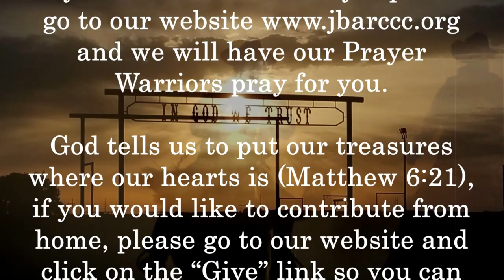December 6, 2020 The Time You Gave Me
"The Time You Gave Me" message by Reggie Stewart

Today's Scriptures: Matthew 25:23, James 4:14, Ephesians 5:15-20, Romans 14:12, Matthew 25:35-46, John 9:4, John 3:16, Matthew 5:14-16